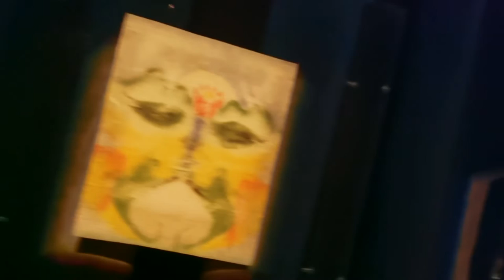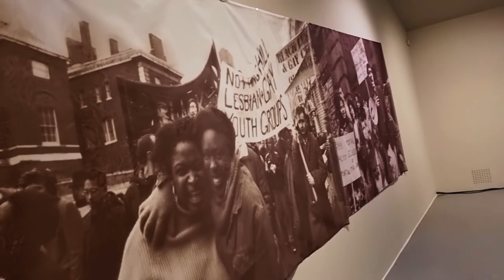Tate Liverpool - The Good, the Bad and the Ugly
Scenes from the Tate gallery in Liverpool which houses a selection of the good, the bad and the ugly side of modern art.  This video includes candidates for the 2022 Turner Prize including Heather Phillipson: Rupture No 6 - biting the blowtorched peach Installation, Sin Wai Kin: It’s Always You, Ingrid Pollard: Seventeen of Sixty Eight and Veronica Ryan (untitled).

The music in the background is made from GarageBand musical loops - Break Free Choir, All Hours Synth Chords, Remix Reverse Vocal FX, Crowd Groove Drumset 01, Deep Down Vibe Ride Roll, Deep Intensity and Angel Ballet Piano.